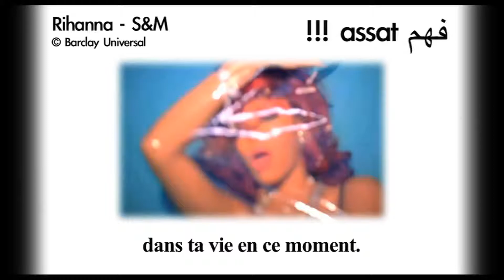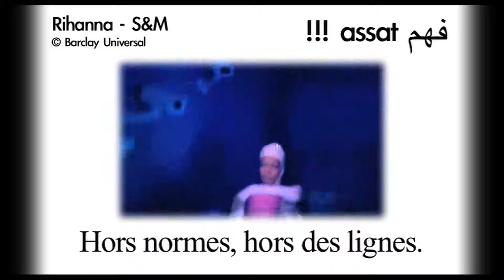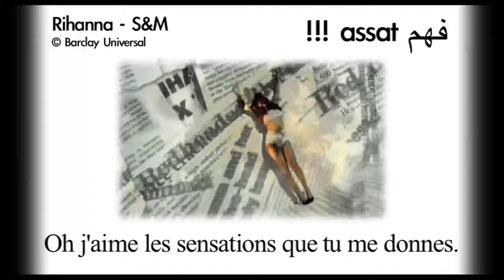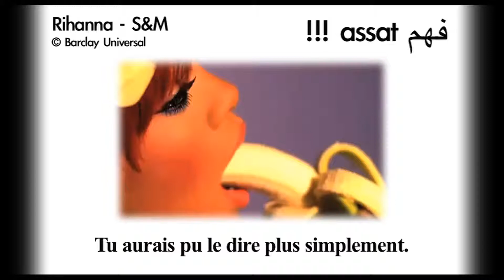Fham assat Rihanna "S&M"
Fham assat traduit et décrypte pour vous les vidéos-clips les plus... comment dire... les plus affligeants...
Commentaire en darija